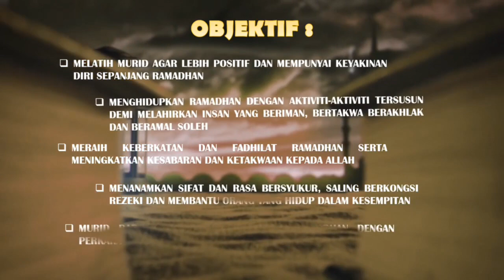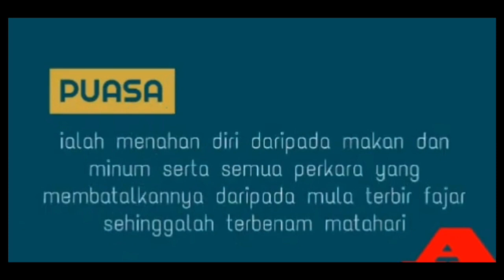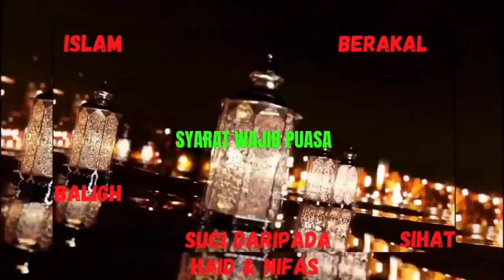MONTAJ PELANCARAN IHYA' RAMADAN 1444/ 2022